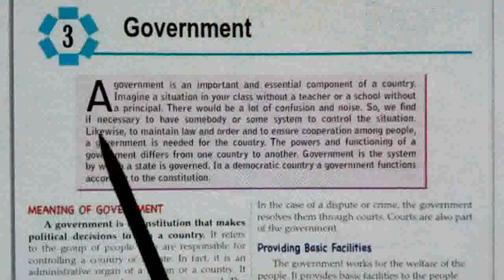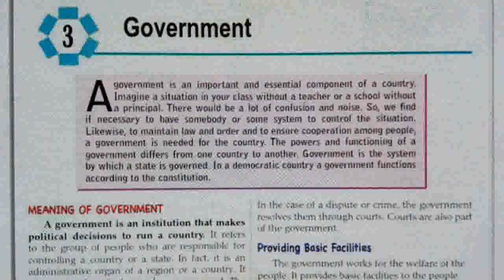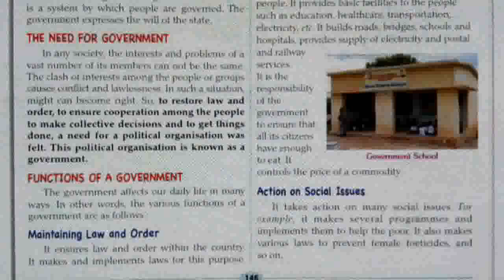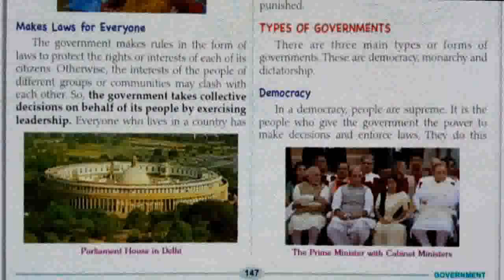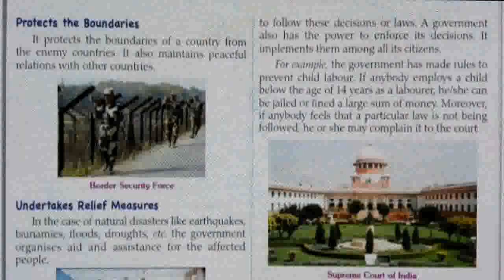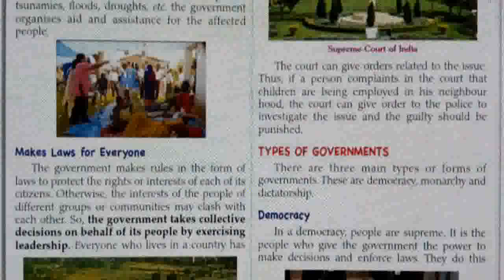G3 e-learning programme class 6th (Civics)ch-3,Part-1